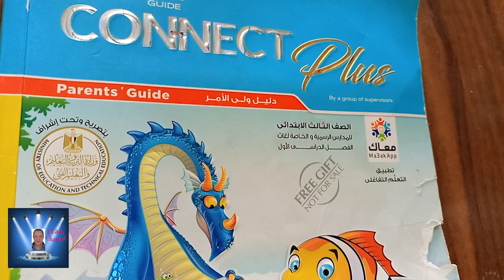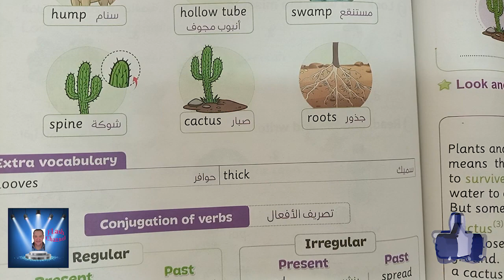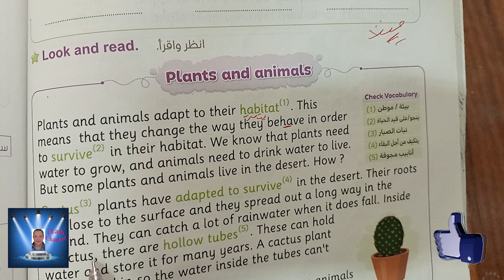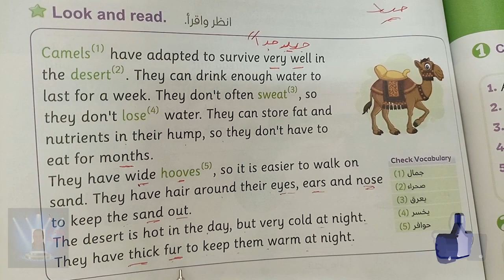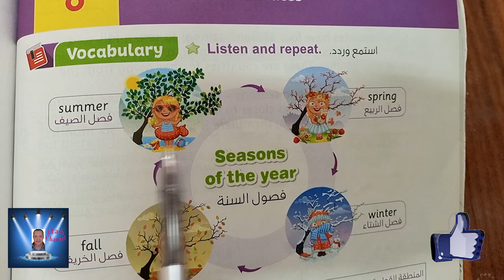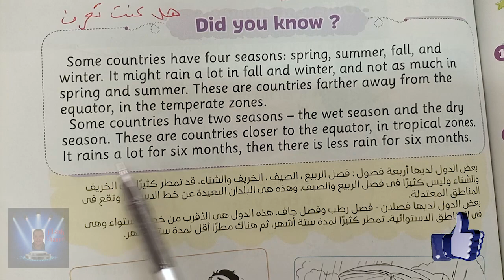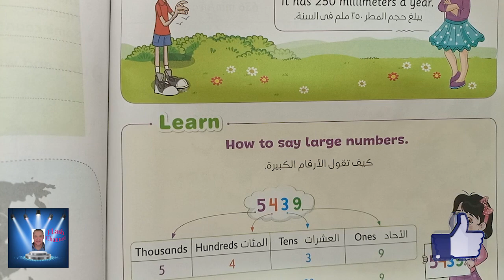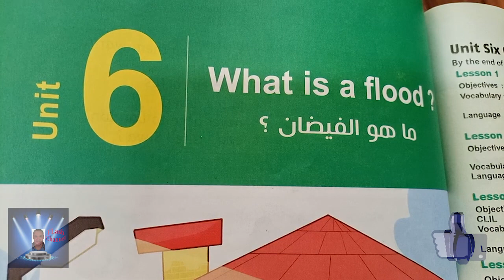الصف الثالث الابتدائى الترم الاولconnect plus الدروس7, 8, 9 حتى نهايه الوحده الخامسه - المحور الثانى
الصف الثالث الابتدائى الترم الاول  connect plus الدروس 7 , 8 , 9 حتى نهايه الوحده الخامسه - المحور الثانى- طبقا لأخر تعديل